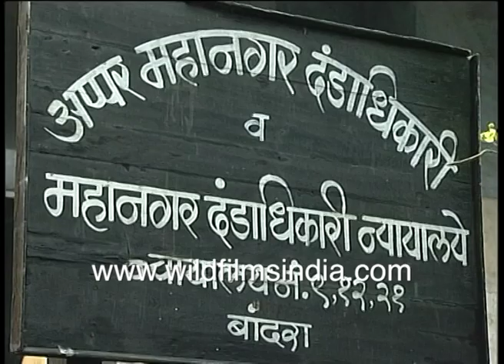Salman Khan arrives in court for Land Cruiser incident, escorted by policemen, leaves in blue BMW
Sign board of Court of Small Causes and the Bombay City Civil and Sessions Court Bar Association Mumbai, Old Secretariat Building, Mumbai 400032

Salman Khan arrives home from jail in Land Cruiser registration number MH 04 AC 7003, escorted by policemen.

Cops mill all around, as Salman Khan is taken by Mumbai Police, straight from the court-house. Riot police hold ancient cane shields as protection from possible rampaging crowds.  Salman comes out wearing a white baseball hat and is whisked away in a Maruti Gypsy of the Mumbai Police.

Salman Khan is taken by Mumbai Police, straight from the court-house, riot police hold cane shields